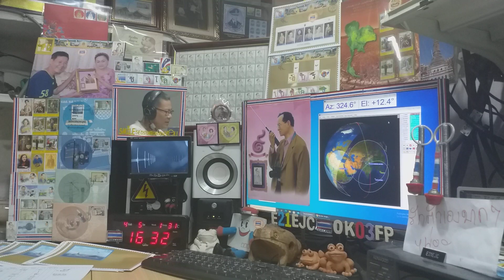BG7XWF ssb qso with E21EJC on Satellite DOSAAF-85 (RS-44) 5 APRIL 2021